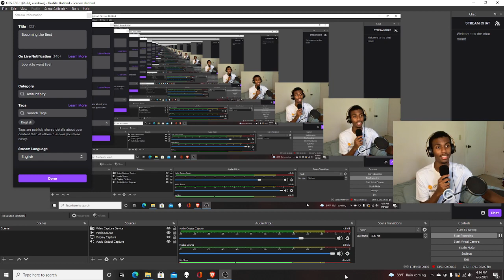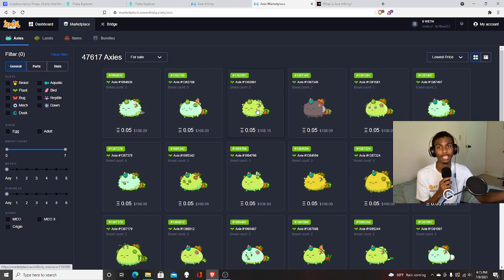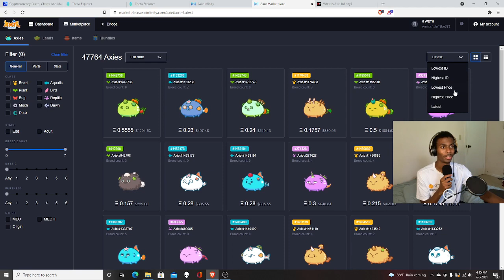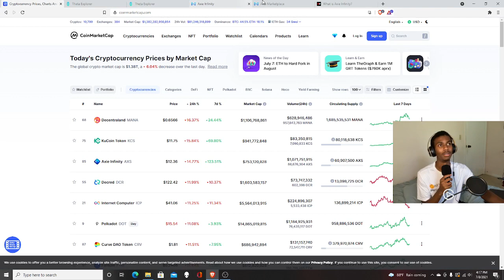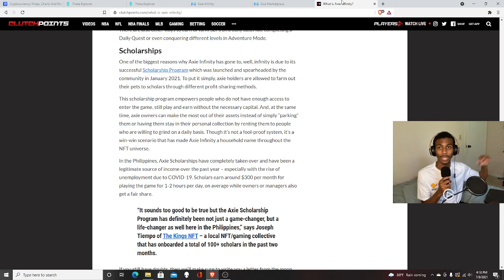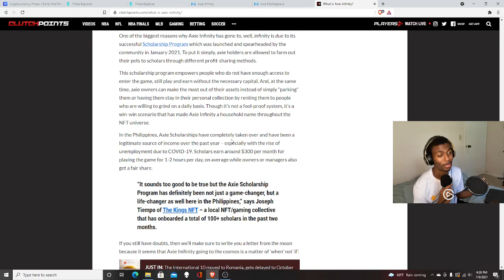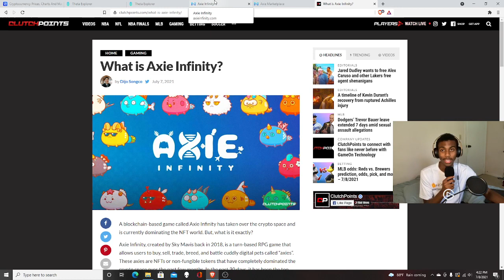Axie Infinity is the best crypto game